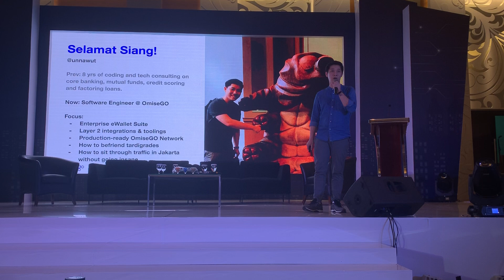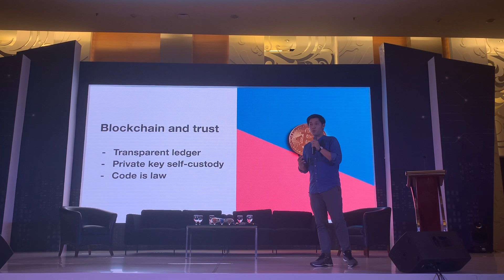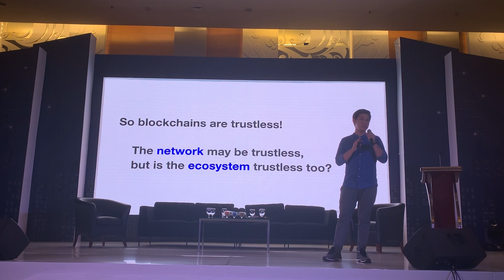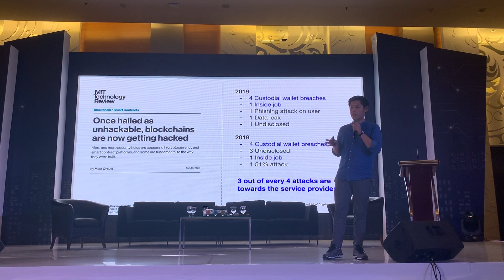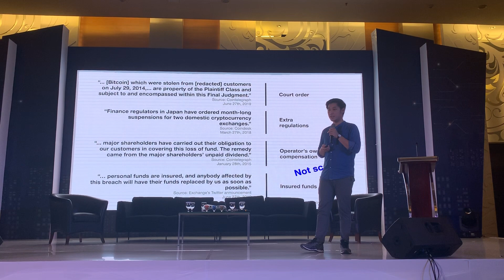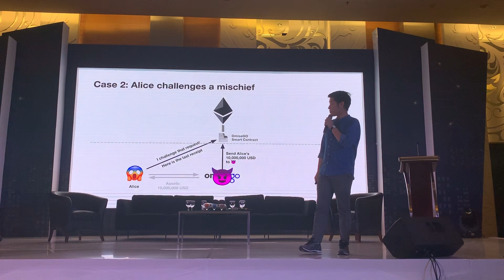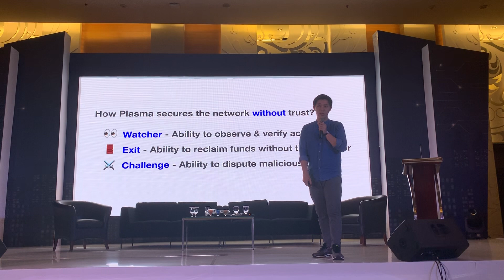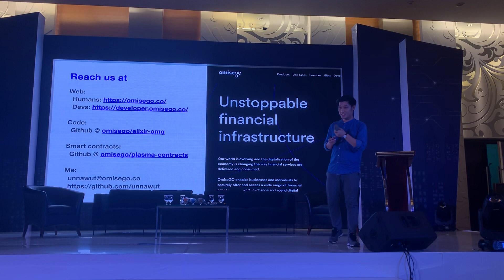Why (dis)trust is the key to enterprise adoption and how it's done on plasma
For blockchain to enjoy enterprise adoption, not only does it have to be trustless, so do all the services that make up its ecosystem. OMG Network Engineer, Unnawut discusses everything from trustlesness in banks, to distrust in blockchain ecosystems, to the inevitability of Murphy's Law!